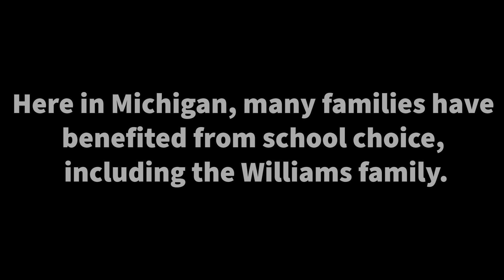The Williams family from Lansing discusses the importance of school choice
National School Choice Week is a celebration of all the different educational options available to families across the country. Here in Michigan, many families have benefited from school choice, including the Williams family.

The Mackinac Center for Public Policy is a nonprofit research and educational institute that advances the principles of free markets and limited government. Through our research and education programs, we challenge government overreach and advocate for free-market approaches to public policy that free people to realize their potential and their dreams.